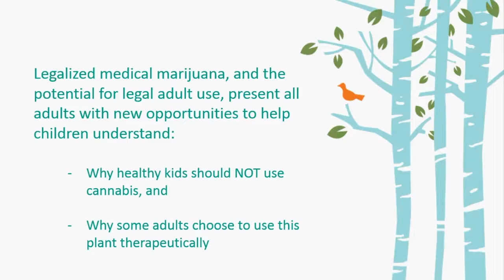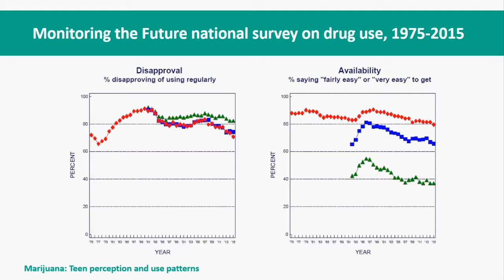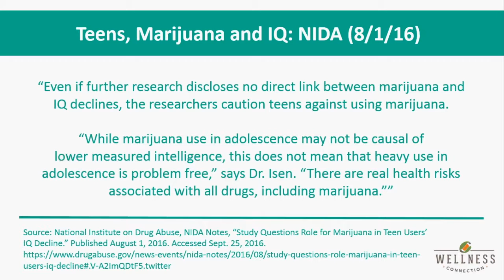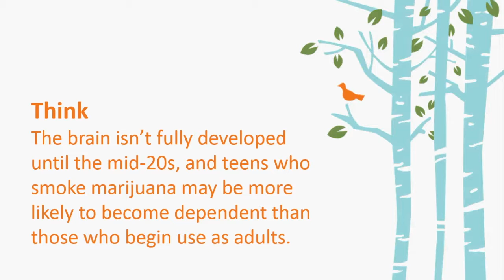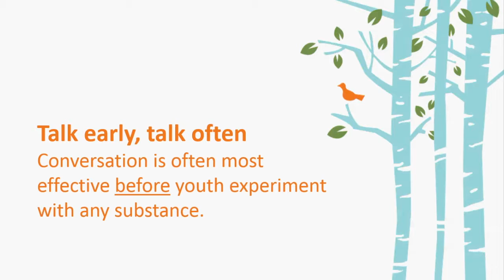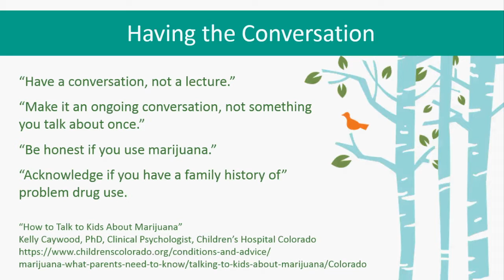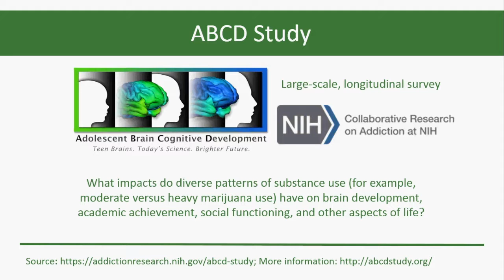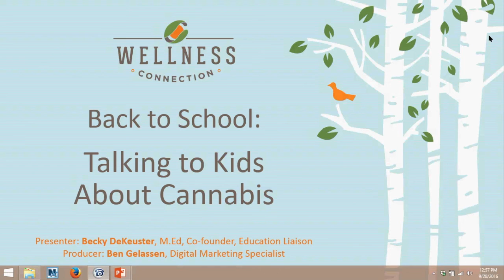Back to School: Talking to Your Kids About Cannabis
Medical use, potential adult use–it can be hard to know how to address these issues when your tots, tweens and teens have cannabis questions. Get helpful tips and pointers for talking to your school-age kids about changing social norms around this plant.